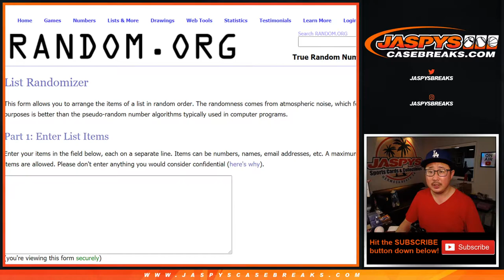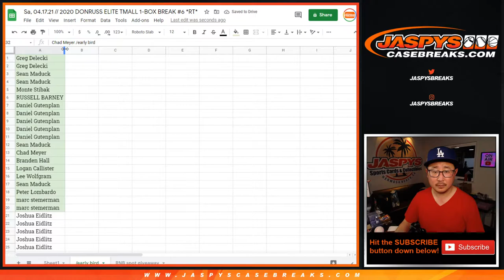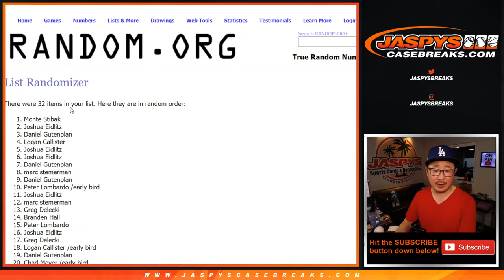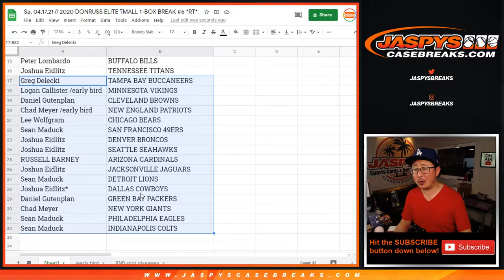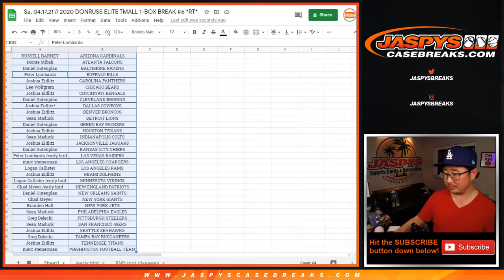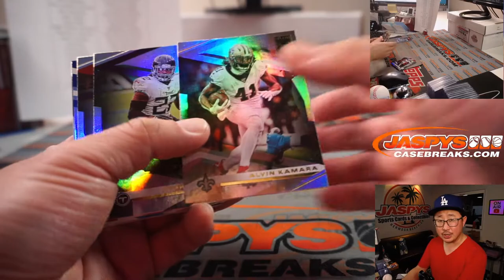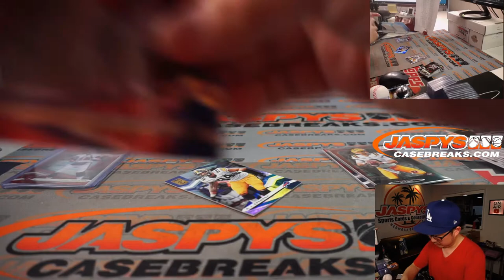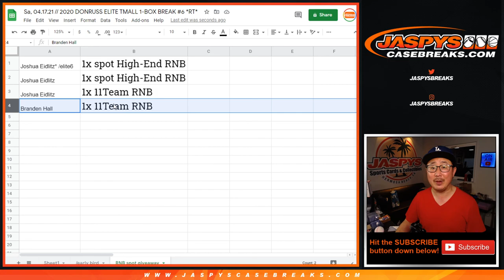Sa, 04.17.21 // 2020 DONRUSS ELITE TMALL 1-BOX BREAK #6 *RT*